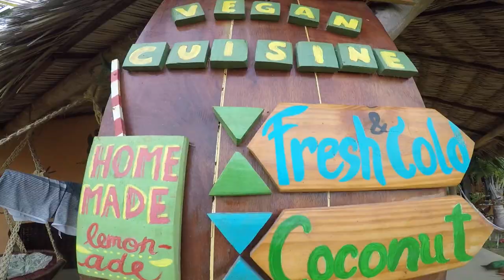COCO KNOTS KITE LODGE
Coco-Knots Kite Lodge is a beautiful guesthouse in front of a huge kite surf lagoon in Ilha do Guajiru, in the northeast of Brazil.
Our rooms offer an amazing sea view with veranda and hammocks for enjoying the kite surf scene on the water.
We offer a delicious cuisine in our vegetarian restaurant and special drinks in our beach bar with the best view and kite surf entertainment while enjoying the natural environment. Come and check it out!